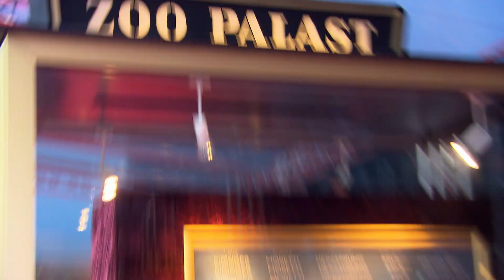Berlin-Premiere MACKIE MESSER - BRECHTS DREIGROSCHENFILM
Premierenclip von der Berliner Premiere von MACKIE MESSER - BRECHTS DREIGROSCHENFILM im Zoo Palast Berlin.
Ab 13. September im Kino.